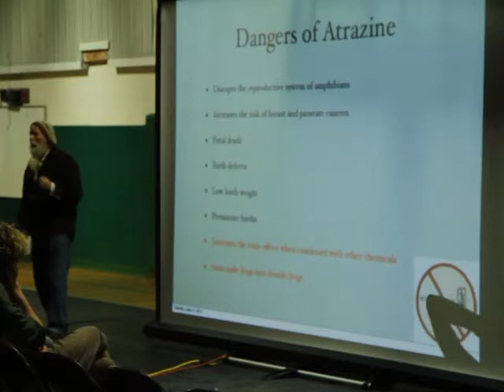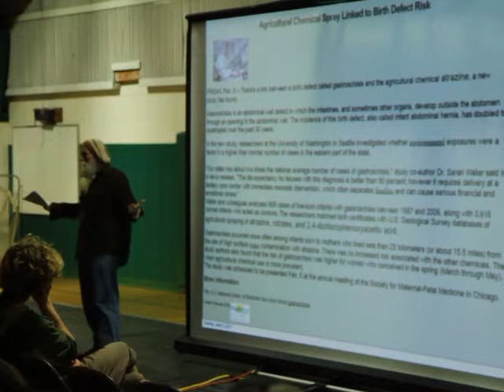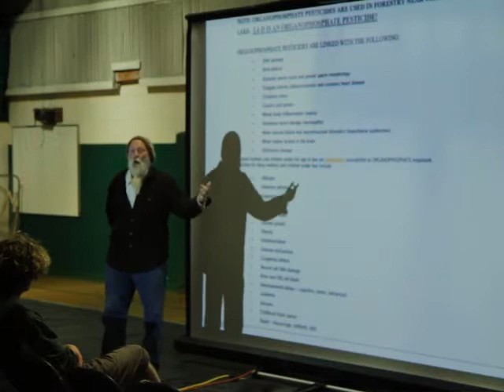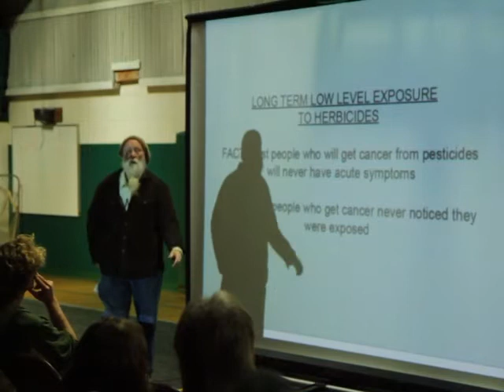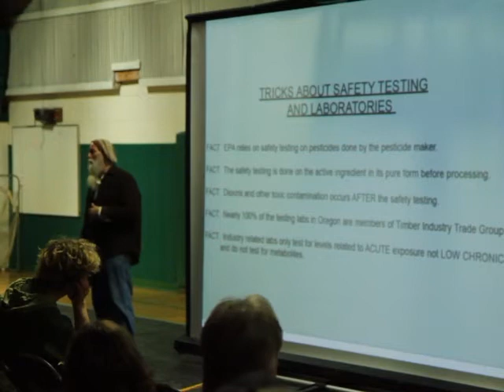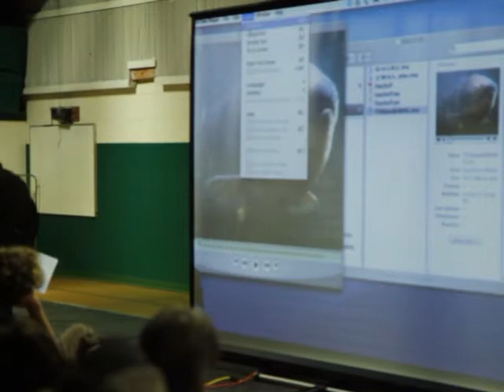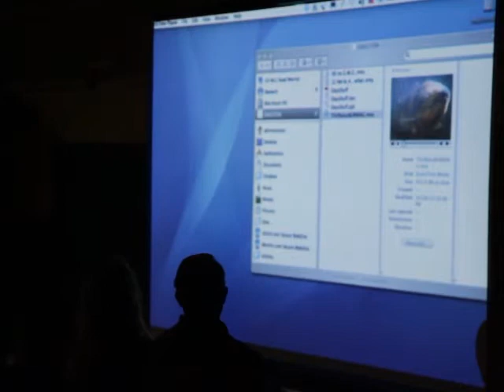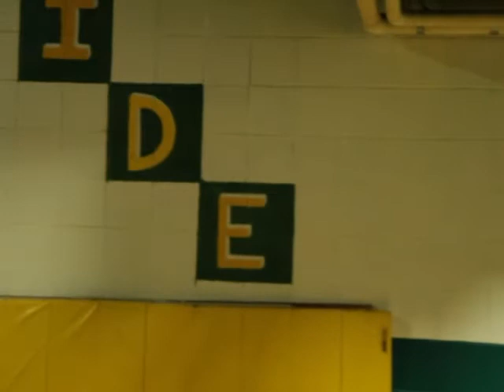Triangle Lake pesticide information meeting in school gymnasium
Informational meeting about the dangers of pesticides. June 5, 2011.